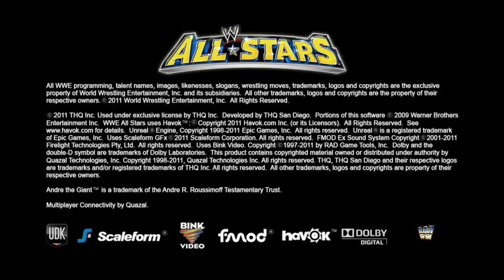WWE All Stars - DEMO (Em Português)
●  Brazuca Fashion

●  Byte TV

Skype: ♥ ccK0B1
Youtube Partner: ♥ Fullscreen
▬▬▬▬▬▬▬▬▬Comentário▬▬▬▬▬▬▬▬▬▬▬▬▬▬▬